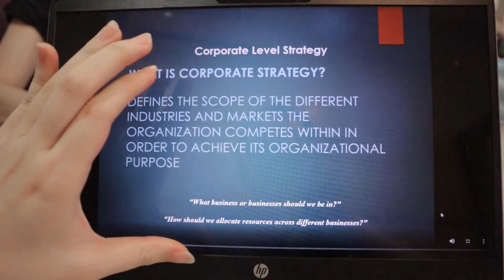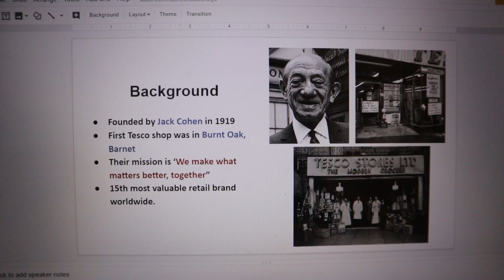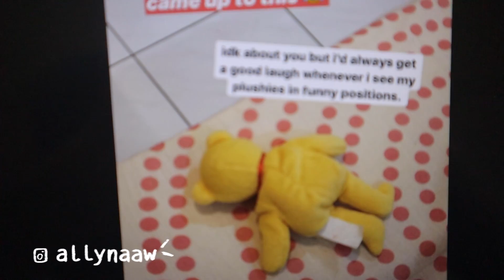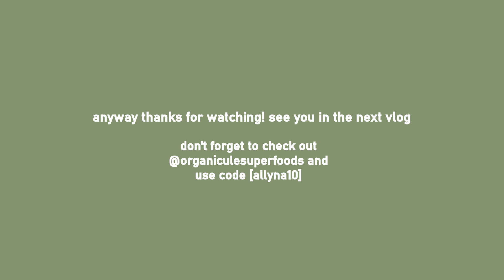vlog: masak2 at home (vegan patty) & my tip for uni students!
Hey!

I was really in the mood to bake and play masak2 at home, exploring recipes!

+ FILMING EQUIPMENTS